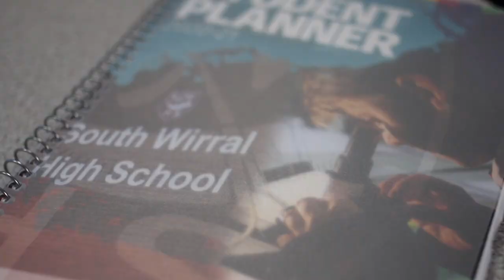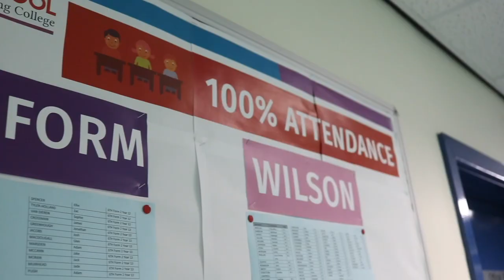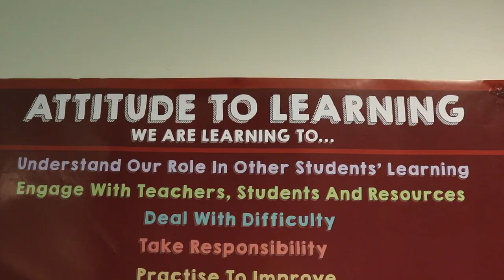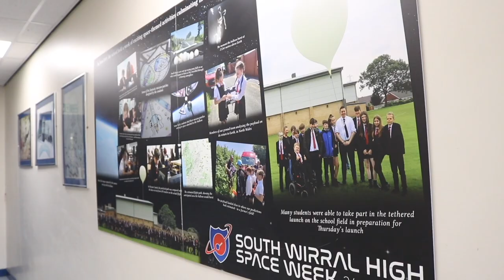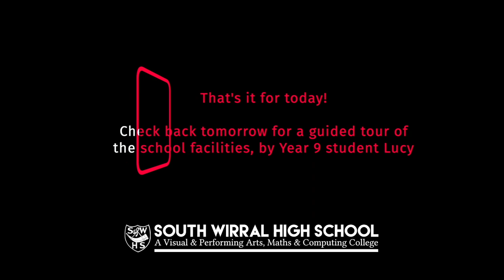South Wirral High School Welcome Festival - Day 1 / Welcome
Meet the Headteacher - Mr Goodwin - and some of our leadership, pastoral & SEN team who will give an overview of how we encourage our students to be:

• Successful Learners
• Confident, Inspired Individuals
• Aspiring, Responsible Citizens

Come back throughout the week to see more of our school.